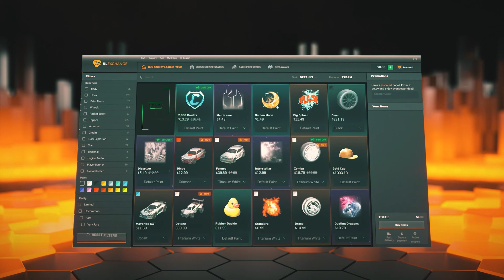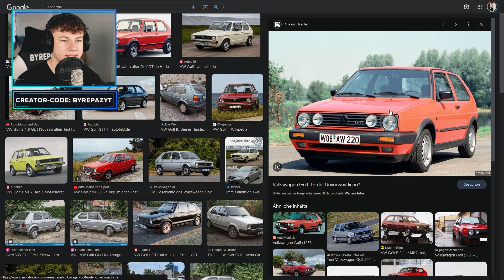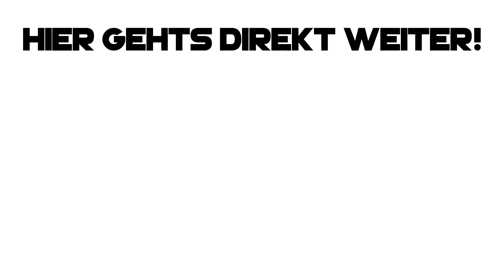Das wird das NEUE ROCKET PASS AUTO in SEASON 10! 😱😍 | Rocket League deutsch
▶ rocket league das neue rocket pass auto in season 10 deutsch ◀

✅ Creator-Code
▸ byRepazYT

👻 Snapchat ▸ byrepaz
🔊 Teamspeak ▸ byrepaz.de

📦 *Mein Equipment
Mac Book ▸
Maus Pad ▸
Game Capture▸